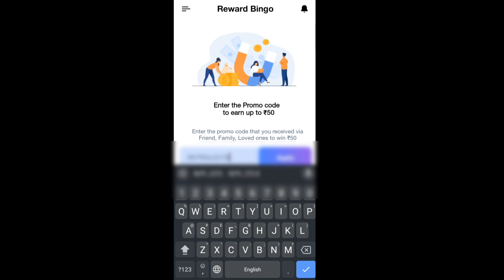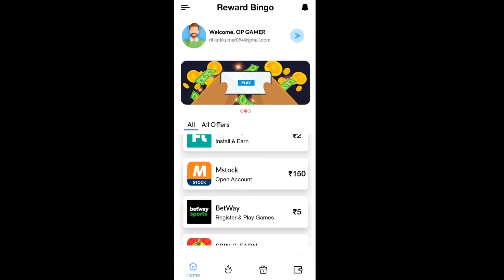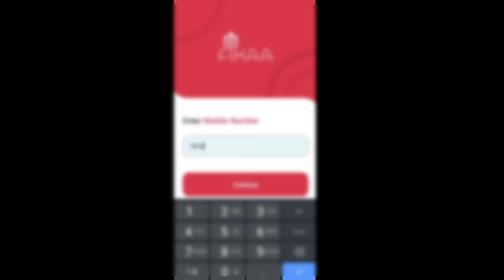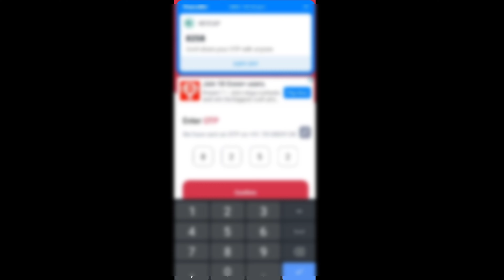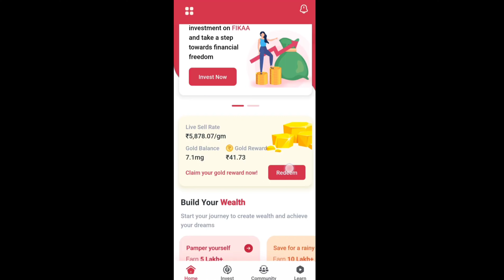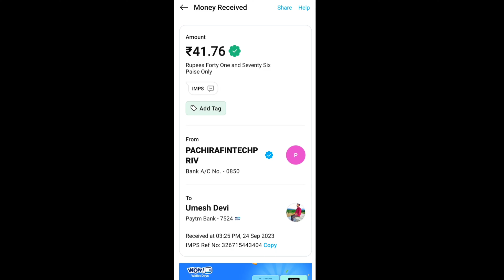NEW EARNING APP TODAY || ₹85 RUPEES FREE PAYTM CASH EARNING APP || WITHOUT INVESTMENT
EARNING APP TODAY || ₹85 RUPEES FREE PAYTM CASH EARNING APP || WITHOUT INVESTMENT

Reafercoad -49465

Reafercoad -542b12